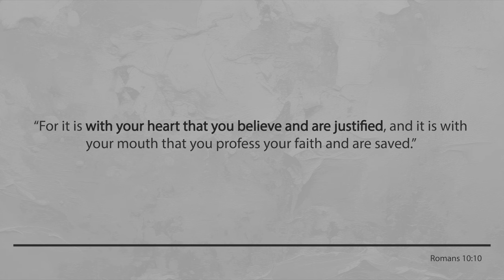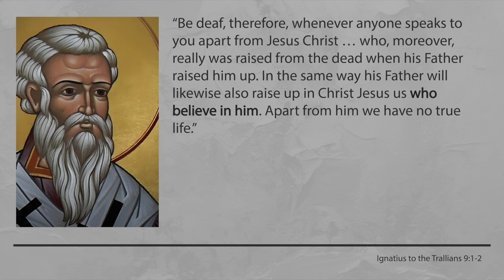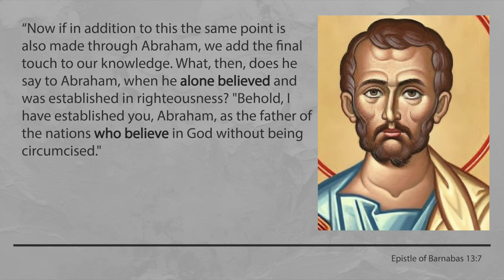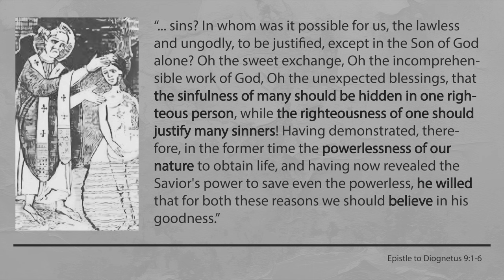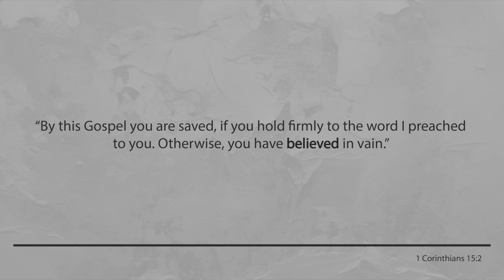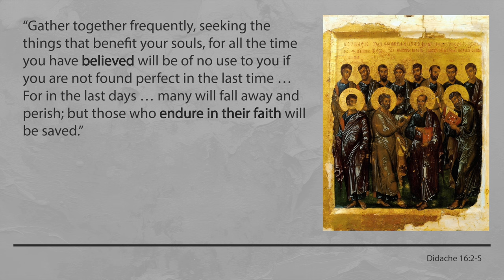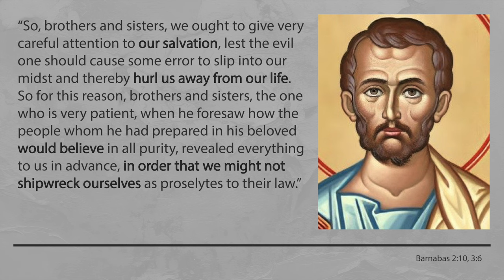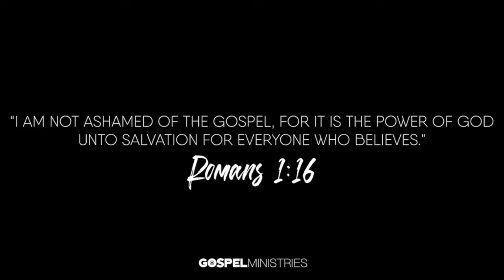Church Fathers PROTESTANT 😱 on Justification?? (Part 2) Pastor RESPONDS Trent Horn/CATHOLIC Claims!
What did the earliest Christians teach about JUSTIFICATION?? Do Protestants have a leg to stand on when it comes to finding FAITH ALONE in Clement, Polycarp and Ignatius? In addition, how do we reconcile the seeming conflict with James and Paul? Find out MORE in this video!